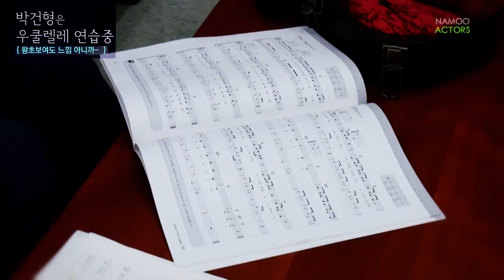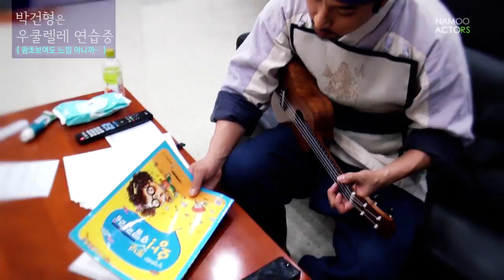[박건형] '육도'는 우쿨렐레 연습중! (MBC'불의여신정이',Goddess of Fire Jung)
박건형 배우가 요즘 우쿨렐레 연습에 한창이라고 하는데요, MBC '불의 여신 정이' 촬영 대기시간에도 그 모습을 포착했습니다~!!!

# Park Gun Hyung (NAMOOACTORS)
# MBC Drama 'Goddess Of Fire Jung' behind the scene